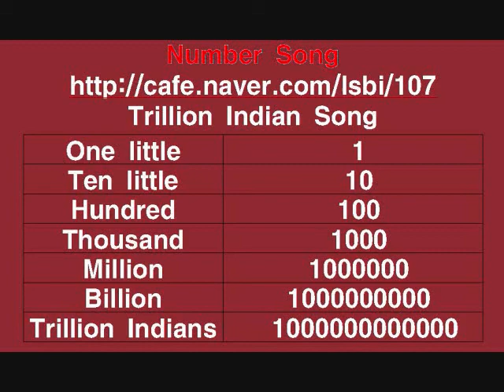Number Song 숫자송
우리 조카손주 김서연 첫 작품입니다.